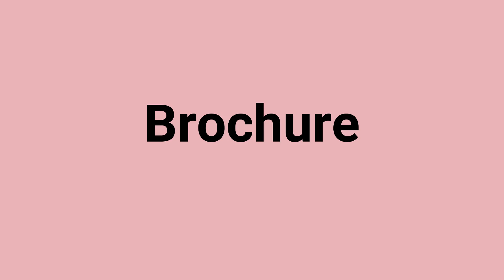'Brochure' Meaning and Pronunciation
Word: Brochure
Meaning: a small book usually having a paper cover